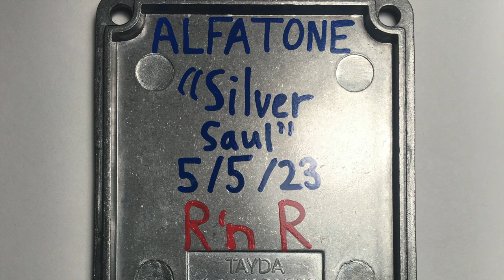AlfaTone Silver Saul #2 2023 - Flat Black (Lovepedal Silver Jubilee) DROP C Guitar Test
AlfaTone Silver Saul #2

Brand new.

Handmade Lovepedal Silver Jubilee type pedal.

Nichicon electrolytic caps.

Alpha pots.

Lumberg power jack.

Crystal white 5mm LED.

Black and Silver Marshall amp knobs.

Signal Chain:

Left speaker: Cort m520 (PRS Mark Tremonti humbucker set, both pickups on) - AlfaTone Silver Saul #2 - Marshall model 1987 JMP Lead 50 watt - PRS Tremonti 1x12 cab w/ Mojotone BV30-V - Shure SM57

Right Speaker: Cort m520 (PRS Mark Tremonti humbucker set, bridge pickup on) - AlfaTone Silver Saul #2 - Marshall JCM 2000 DSL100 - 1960AX 4x12 cab w/ WGS Green Beret quad - Shure SM57 and Sennheiser MD421

Special thanks to David from Agitate/Children of the Flesh.